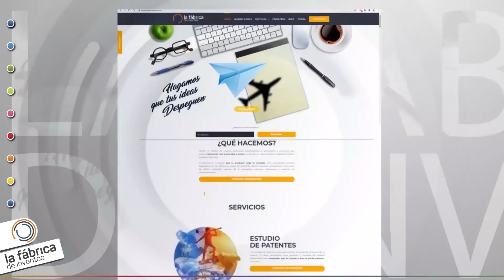Cómo Patentar una idea - Derechos de Autor #6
En este vídeo te explicamos la forma que tenemos:
Te ayudamos a patentar tus ideas.